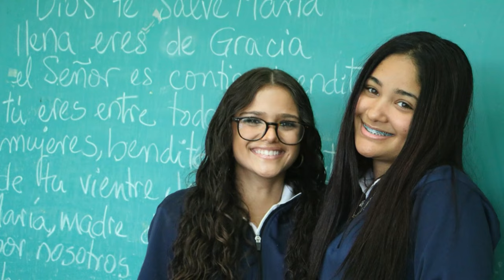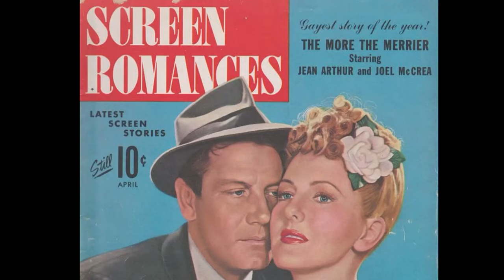Catholic Central School Centennial Event: Maureen Stapleton Symposium - March 9, 2024 - HVCC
On March 9, 2024 we celebrated a century of excellence with the Catholic Central Centennial Event: Maureen Stapleton, '42 Stage and Screen Symposium!
It was wonderful seeing all our Crusader alumni and friends and we are so grateful to Hudson Valley Community College for their incredible hospitality and to the Hart Cluett Museum for joining us in this endeavor.  How blessed we are to have this moment to honor our past, embrace our present, and  continue our journey of faith, knowledge and community.